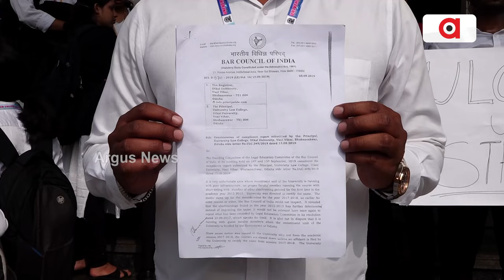Odisha: University Law College Running Sans BCI Approval!